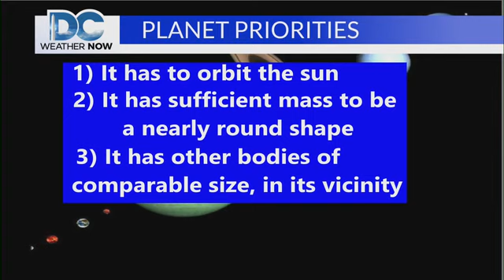Pluto Is Not A Planet And Other Interesting Planet Facts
when comparing Earth to the other seven planets in our soloar system, did you know that it takes approximately 8 minutes for the sun's light to reach us, compared to 4 hours for the sun's warmth to reach Neptune?